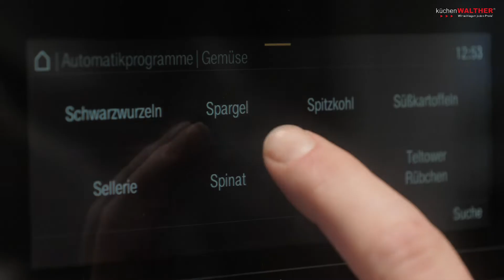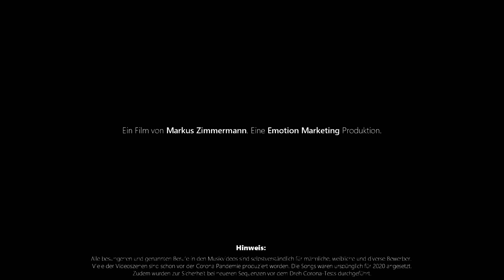Verkäufer/in-Song (Best-of küchen WALTHER Recruiting-Hits)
Du bist Verkäufer (m/w/d) und dein Herz schlägt für Kundenbetreuung, Vertrieb und natürlich Küchen? Dann bist du bei uns genau richtig! Wir bei küchen WALTHER sind anders als die anderen. Und wir lieben coole Musik! – Deshalb machen wir unsere eigenen Songs. Mit diesem Song möchten wir euch auf unser tolles Team aufmerksam machen und würden uns freuen, wenn du auch ein Teil davon wirst! nach unseren offenen Stellen und bewerbe dich bei uns unter . Wir freuen uns auf dich!
Kennst du eigentlich schon unsere anderen Songs? Wir suchen neben dem Verkäufer (m/w/d) auch noch Projektmanager (m/w/d) und Monteure (m/w/d). Hör doch gerne mal unter folgendem Link rein: